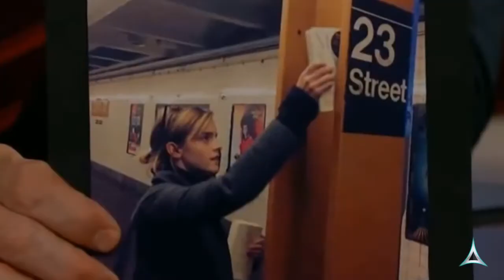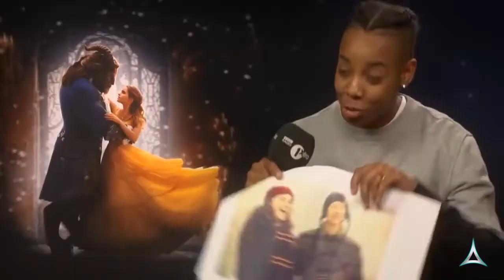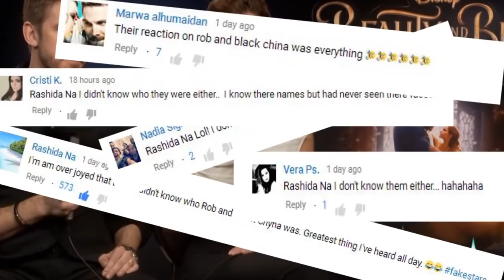Emma Watson Beauty and the Beast Funny Interview Moments (CUTE!!!)*Beauty and the Beast [HD]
Emma Watson most funny and best "Beauty and the Beast" interview moments. Emma Watson and Dan Stevens had a lot of fun while promoting the movie so, here are some of the funniest clips with some gags and fun stuff... Hope you love it...

So what y'all think which one was funniest... ?